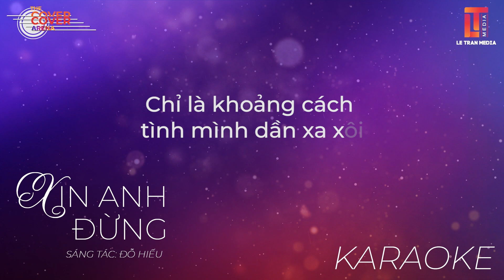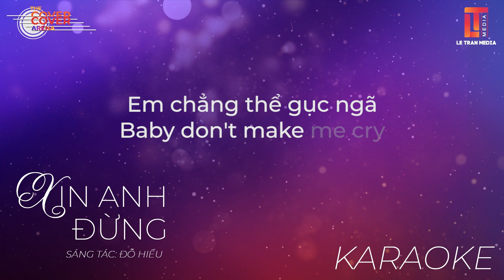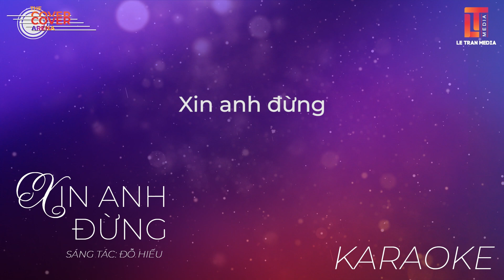KARAOKE - “XIN ANH ĐỪNG” | PHAN NGÂN - ĐỖ HIẾU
Phan Ngân đã sẵn sàng đợi bạn đáp trả lời khiêu chiến, chần chờ gì nữa mà không tải beat về ngay để cùng “chiến đấu” với cô ca sĩ xinh đẹp này.

Đừng bỏ qua giải thưởng vô cùng hấp dẫn tại trận chiến âm nhạc “The Cover Arena”.

Để tham gia The Cover Arena, bạn yêu âm nhạc chỉ cần tải beat trên YouTube chính thức của Lê Trần Media dưới mỗi clip thách đấu và thu âm MP3 gửi về chương trình qua mail @ .

Lê Trần Media sẽ liên hệ và yêu cầu gửi video dự thi dưới hình thức MP4 khi file MP3 của người tham gia thách đấu đạt đúng chất lượng của chương trình.

Thêm thông tin chi tiết về chương trình tại:
Fanpage Lê Trần Media: @media